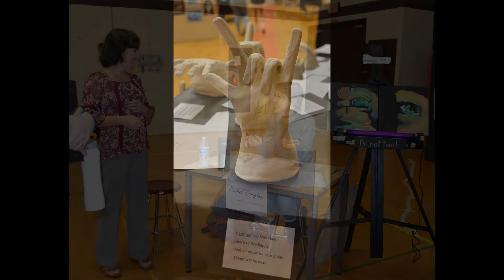PVHS Art Show 2017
Be inspired by the work of our high school student artists!